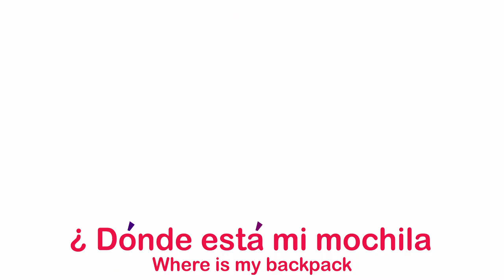My Backpack (Mi mochila) | Spanish Music Video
This song teaches Spanish vocabulary related to school supplies, as well as the phrase "¿Dónde está...?" ("Where is...?")

You can find the album with this song and others on Spotify, Apple Music, iTunes, Amazon and Pandora

"Mi mochila"
(melody: "La Bamba")
Music arranged and recorded by Paul Calvarese
Lyrics written by Lia Andrews and Paul Calvarese

LYRICS:
¿Dónde está mi mochila?
con mis papeles y mi pegamento,
libros y cuadernos,
mis marcadores, tijeras y lápiz?
¡O, mochila!
¡No mochila!
¡No mochila!

TRANSLATION:
Where is my backpack?
with my papers and my glue,
books and notebooks,
my markers, scissors and pencil?
Oh, backpack!
No backpack!
No backpack!

Comments have been disabled in order to comply with the Children's Online Privacy Protection Act (COPPA) and YouTube's TOS regarding channels made for kids.